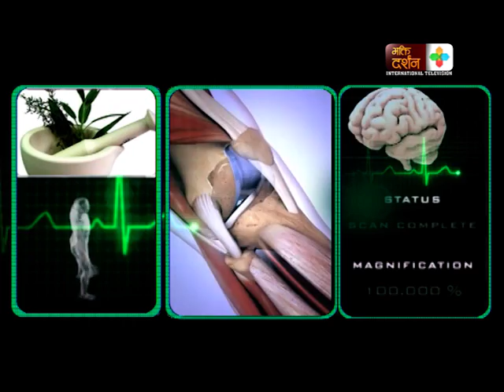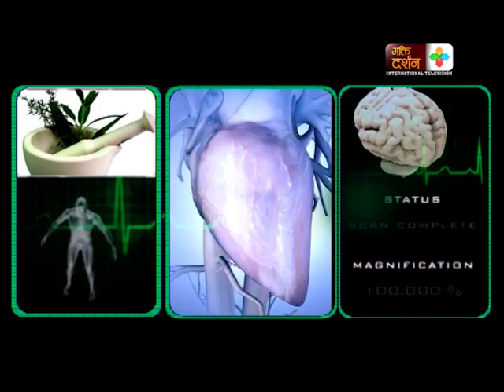BD Clinic_Dr Dharmagat Bhattarai